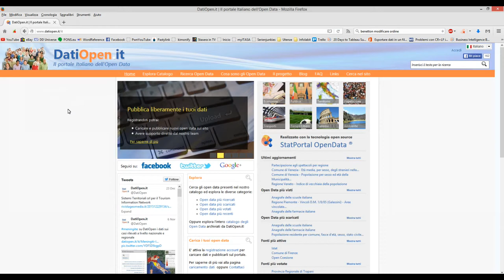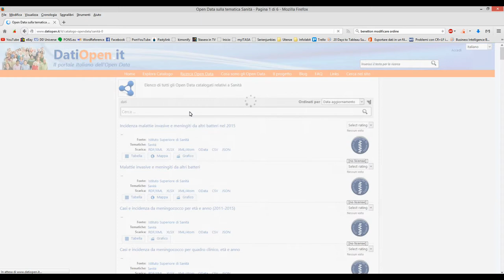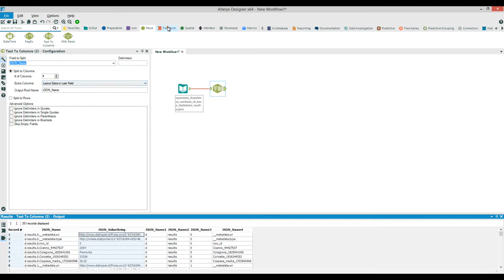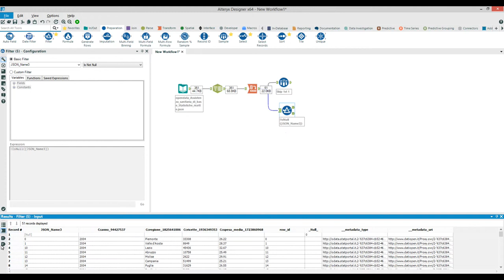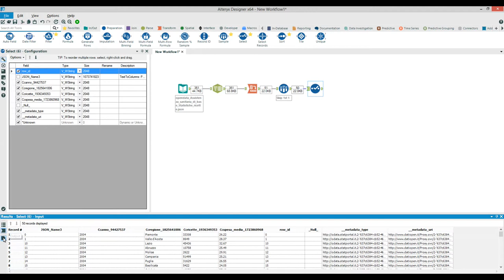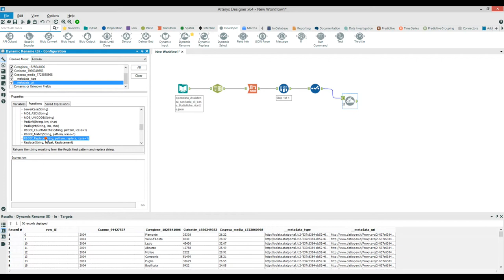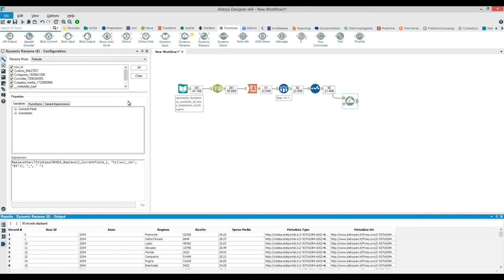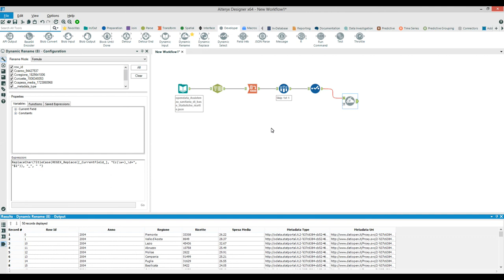Alteryx - Parsing Json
Assistenza_sanitaria_di_base_Statistiche_ricette.json

01:48 - Aprire file Json salvato in locale
03:07 - Effettuare il parsing delle colonne Json
04:58 - Eliminare righe inutili
06:19 - Rinominare le colonne in modo dinamico